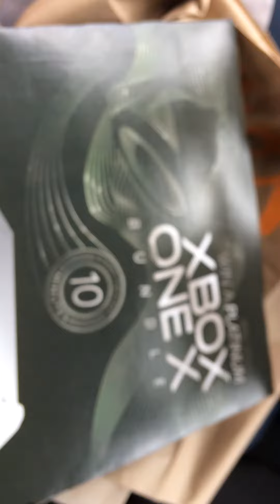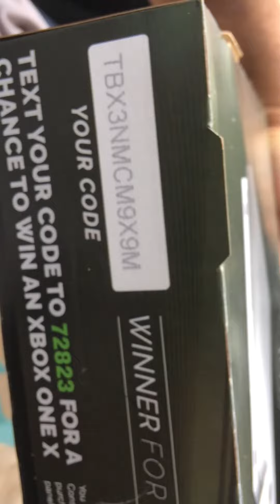taco bell xbox one x